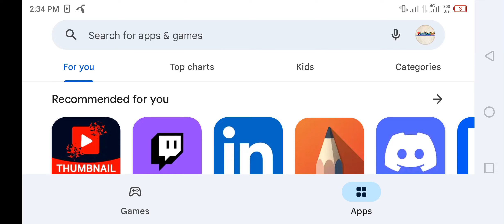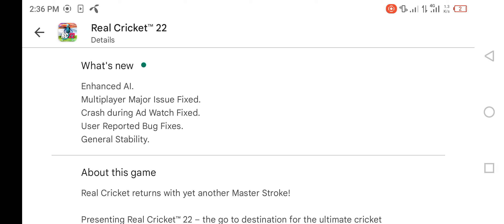Finally Real Cricket 22 New Update Launch Full Review !! Real Cricket 22 New Update | V0.4 Update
Real cricket 22 New update 0.4 | New update in real cricket 22 Amazing features ‎@Real Cricket

About this video-in this video I have informed about real cricket 22 new update launch full review !! Real cricket 22 new update

Thanks & regards

Harvinder Gaming

queries solved

1) Real Cricket 22 New Update
2) real cricket 22 new update today
3) real cricket 22 new update kab aayega
4) real cricket 22 new update in tamil
5) real cricket 22 new update release date tamil
6) real cricket 22 new update date
7) real cricket 22 new update 2022
8) real cricket 22 new update gameplay
9) real cricket 22 new update Malayalam
10) real cricket 22 new update today tamil
11) real cricket 22 release date
12) real cricket 22
13) how to unlock everything in real cricket 22
14) real cricket 22 unlimited coins and tickets
15) real cricket 22 bowling trick
16) real cricket 22 new update features
17) real cricket 22 full version release date